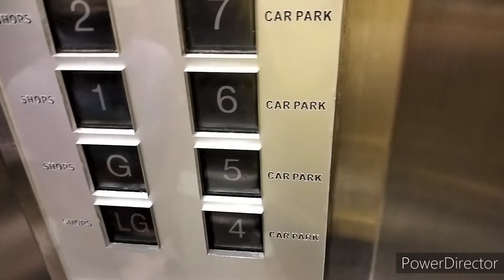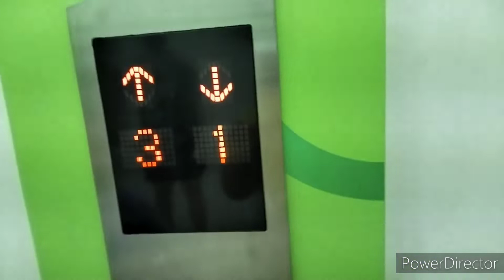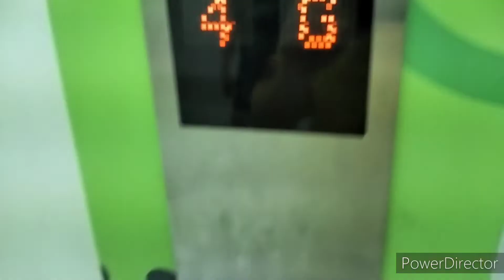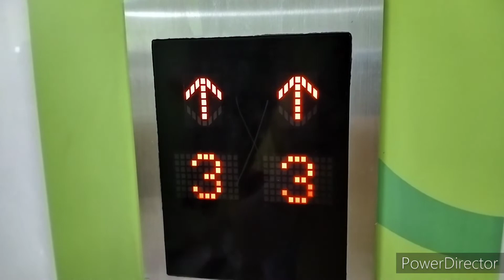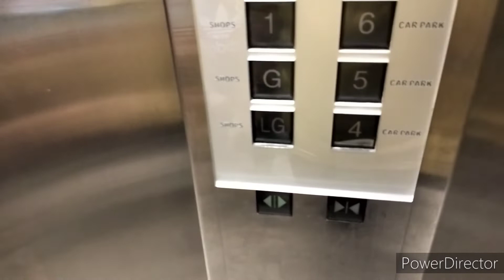3 Mitsubishi elevator at Queensbay Mall Bayan Lepas, Penang, Malaysia (North Zone)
This one are passager elevator, right one have voiceover. Next time I film service elevator.